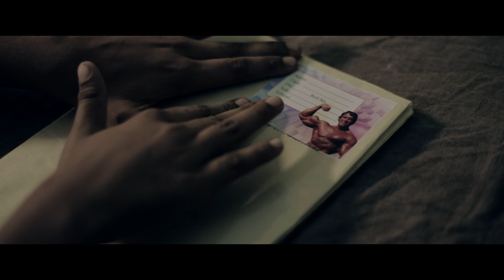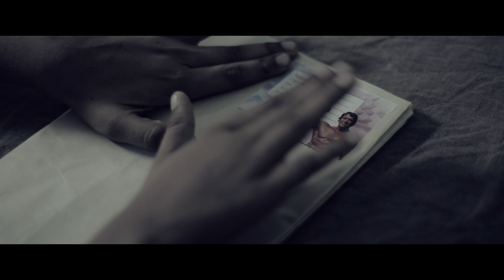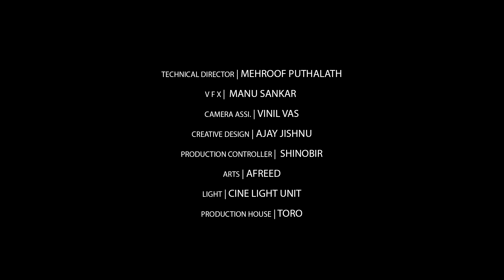THE TASTE OF TIME | KERALA'S 1st PROFESSIONAL GYM FITNESS MOTIVATION VIDEO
THE TASTE OF TIME | FITNESS MOTIVATION VIDEO | KERALA'S 1st PROFESSIONAL GYM FITNESS MOTIVATION VIDEO